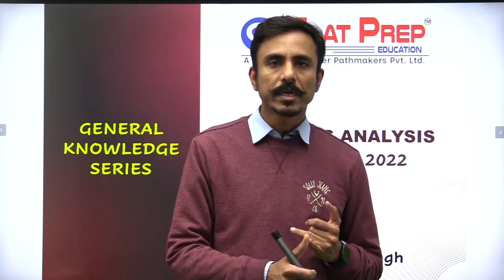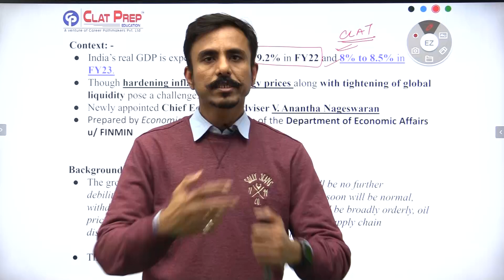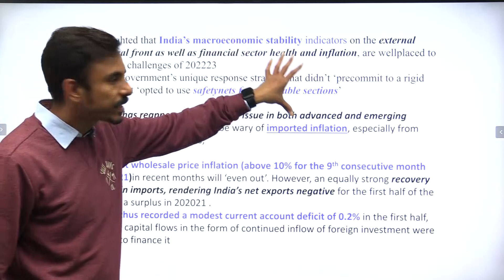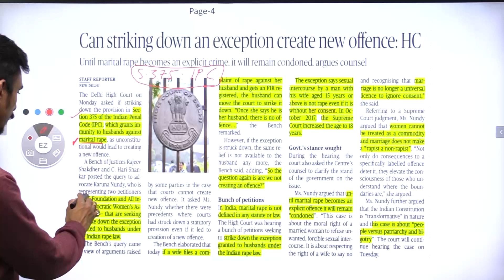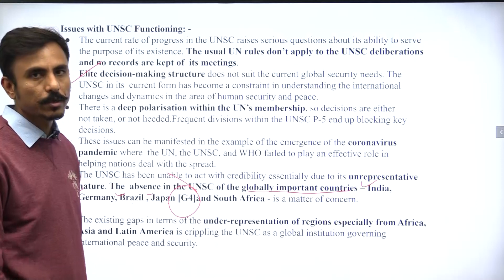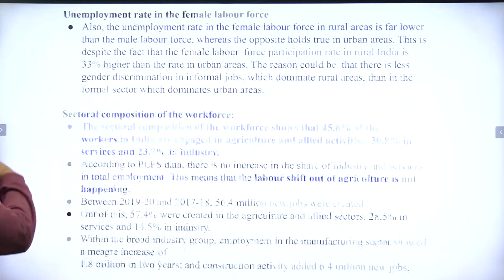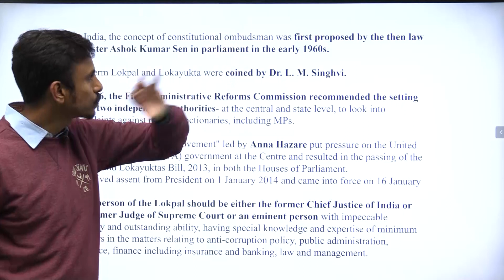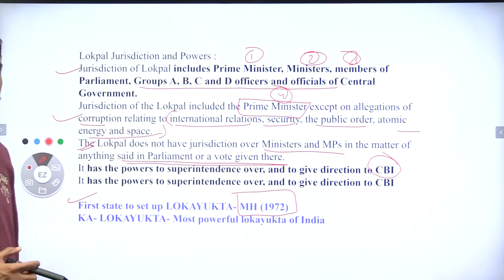DNA:Daily News Analysis/General Knowledge Series/Economic Survey 2022/1st February 2022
ClatPrep started a daily GK series of Daily Newspaper covering all important news and editorials in detail. This video give every CLAT aspirant an insight of all important news in today's DNA Newspaper and also will cover all historical and relevant aspect of the news and editorial columns.